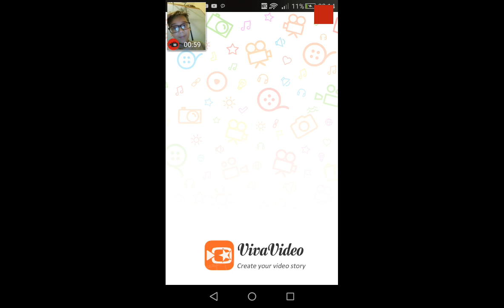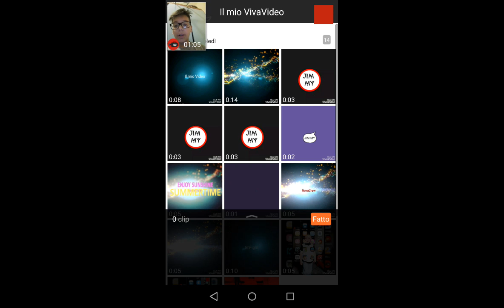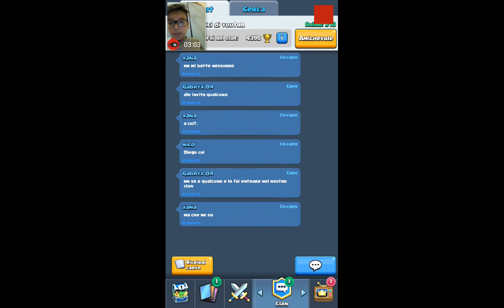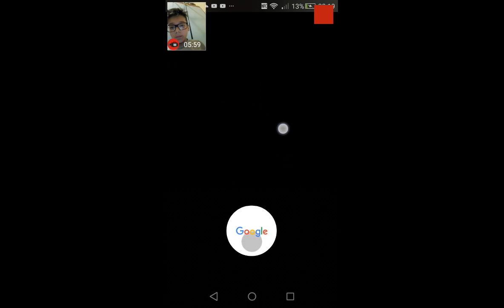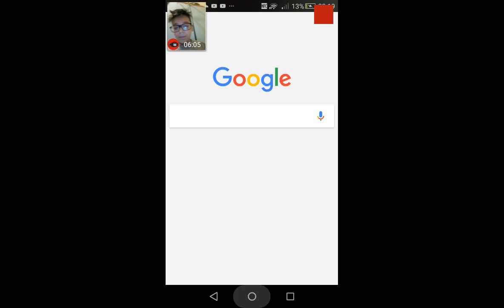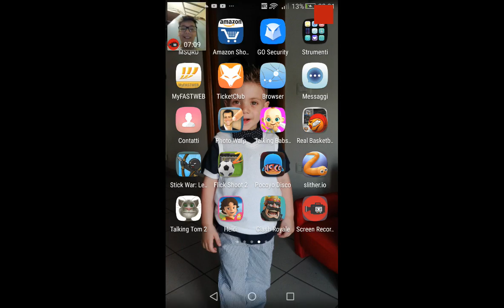GABRIX PERDE ED NON LO ACCETTA :-)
Paassate dal suo canale